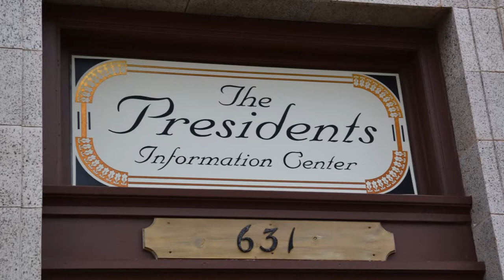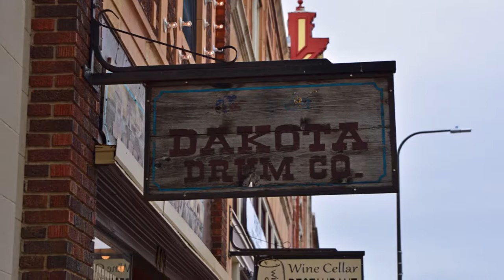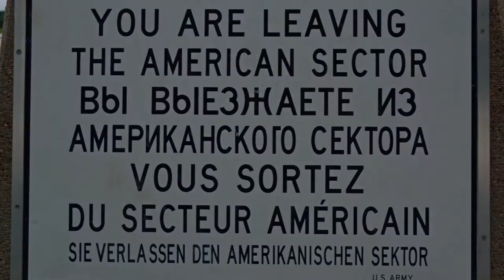Best of the Dakotas Day1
Road Scholar - Best of the Dakotas - Reed Travel Journeys